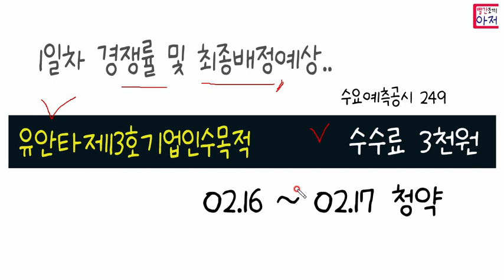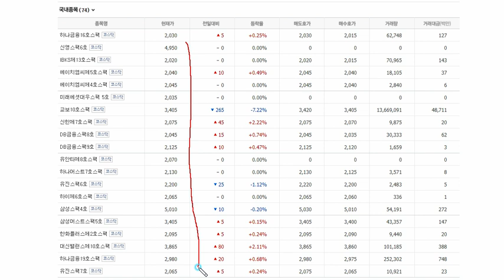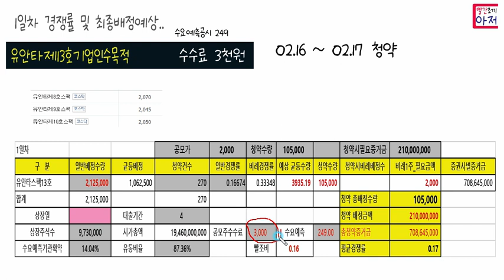유안타제13호기업인수목적 1일차 경쟁률 및 내일의 청약전략.....3천원..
1. 이벤트링크에서  초대장으로 가입하기로 신규개설
2. 가입이후 링크를 다시 눌러 추천코드 넣고 리워드받기로 추천코드 등록해야 끝 , 추천코드 QGK0L2
200개 코인 에어드랍 전화인증후 사전예약신청만 하면 끝.. 3초. 이외다양한경품지급
60만원~수백만원상단의 운동화 사전신청 및 만보기이벤트
삼성생명 만보기... 더헬스.. 링크

2월달에도 계속 진행중..
1. 샵백 13000원 받기 , 추천링크통해 가입
2. 네이버페이 8천원이벤트에서 시작하기 누르고 (부가세포함 11000원이상 순결재, 택배비 적립금등은 제외하고)
3. 샵백경유해서 15천원이상 (누적) 결재하면  5천원 페이백 추가가능